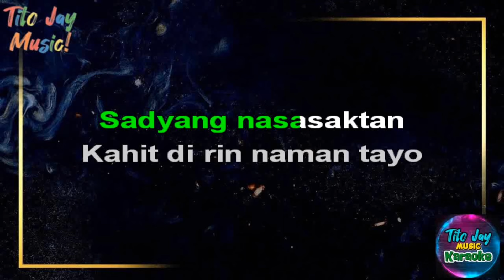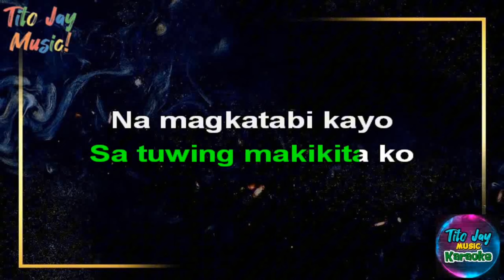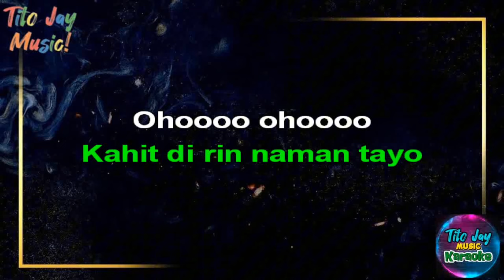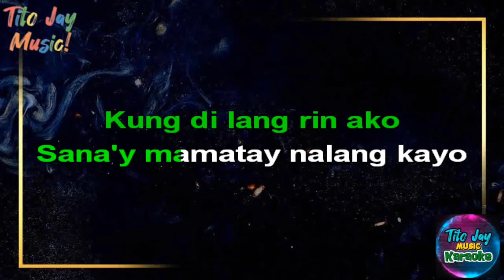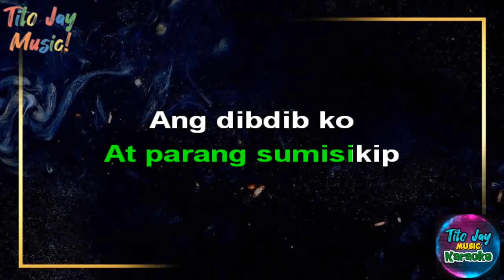Selos - Shaira (Extended Version/HD Karaoke)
Thank you For visiting my channel. I am Tito Jay and i am a musician, music producer, music creator and i can also sing and i love to make reggae songs and karaoke. Just feel free to sing and listen to my songs. God bless you all💯😇🙏🏻

**PLEASE GIVE US CREDITS ON YOUR VIDEO DESCRIPTION IF YOU USE OUR REGGAE KARAOKE SONGS!**

🖐🏻YOU CAN ONLY USE MY KARAOKE SONGS FOR YOUR SONG COVERS.

Gears i use in creating music;

Garageband ios
Cubasis 3 ios
Fl Studio
Karafun
Nektar Impact Gx49
Steinberg UR22MkII
Shure SM58
Swing Electric Guitar